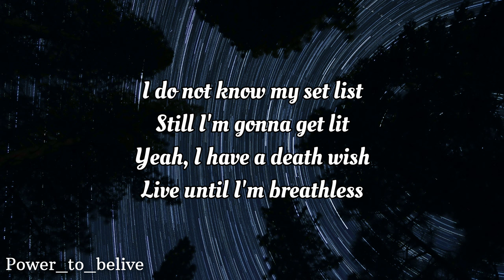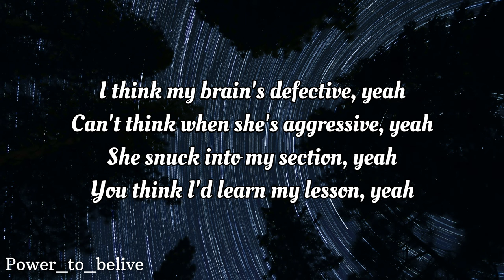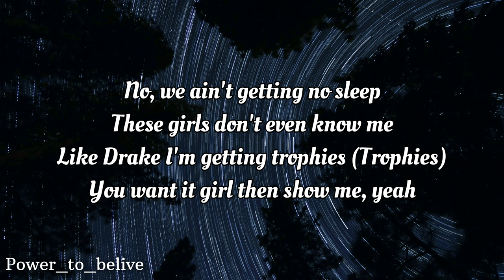NEFFEX - No Sleep 😈 [LYRICS]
Lyrics:

she says that she loves me
she just wants to f*** me
got me feeling something
got me feeling nothing

alcoholic junkie
said she thinks I'm funny
think I might get lucky
spending too much money

she said she wants my necklace
put her on the guest list
hope I don't regret this

im feeling hella reckless
cashin all my checks rich
hickies on my neck shit
she's on the offensive

I do not know my set list
still I'm gonna get lit
yea I have a death wish
live until I'm breathless

Ima stay progressive
she gon stay obsessive
life is so expensive
do everything excessive

I think my brains defective...
can't think when she's aggressive...
she snuck into my section...
you think I'd learn my lesson...

we ain't getting no sleep
these girls don't even know me
like Drake I'm getting trophies
you want it girl then show me

she sittin up in the front of the class
using that ass
she gonna pass
keeping her pad and her pen in her lap
she been so bad with the men in her past

now she just want the professor so bad
I'll give her lessons that she never had
like takin a freshman and teaching her math
I'll keep her guessing until she a grad

she always leave's em guessing
they dont know what's next man
learned it from the best man
she lovin every lesson

with hands on session
points for attendance
she asks a lot of questions
I answer with my presence

I sit back while I'm texting
said she wants to get in
said she'll bring her best friend
know what happened next man

you know what happened next man
treat her like a guest man
rollin out the best man
she had a confession

she wanna stay for a minute
she wanna play for a minute
she wanna slay for a minute
now I'm all up in it

I'll be back in a minute
I'll be blacked in a minute
make a track in a minute